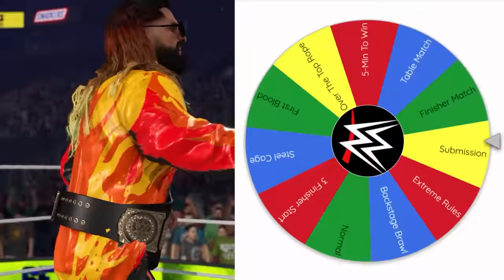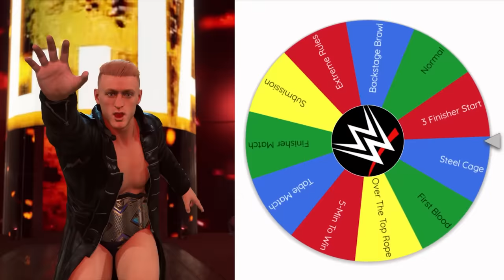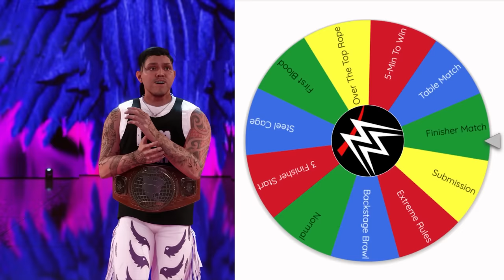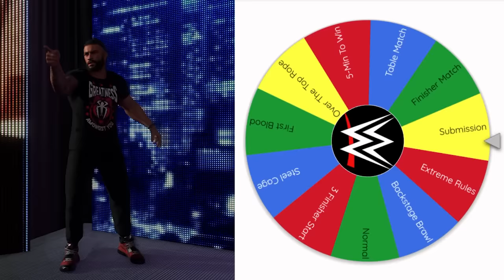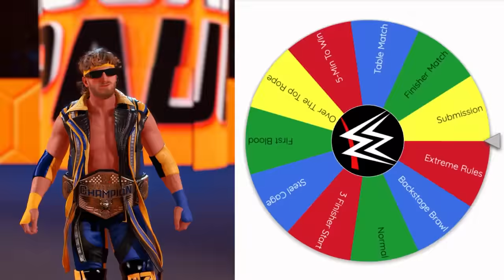Spin The Wheel, Win the WWE Title!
This is the WWE Championship Gauntlet Challenge in WWE 2K23! Let's see how many WWE Titles John Cena wins without losing a match!

WWE 2K23 is the newest professional wrestling video game developed by Visual Concepts and published by 2K Sports. Part of the WWE game series under the WWE 2K banner.